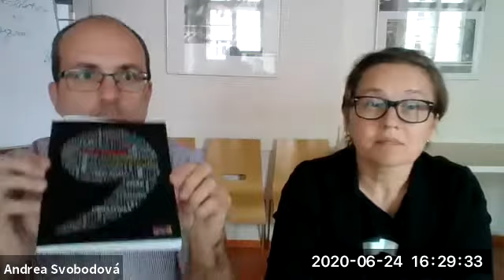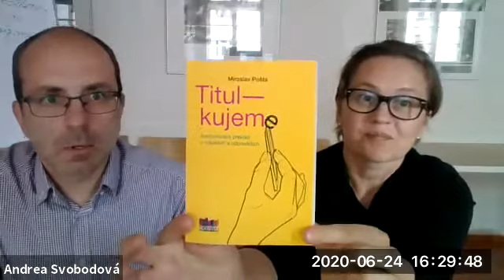Jak na titulkování divadelní inscenace?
Aby české divadlo mohlo oslovit zahraniční publikum, často se neobejde bez titulků. A stejně tak jsou titulky nutnost, pokud na české festivaly chcete nějakou zahraniční inscenaci dovézt. Tušíte ale, jaká jsou specifika překladů pro účely titulkování? Že software určený pro prezentace a slideshow možná není ten nejlepší titulkovací kamarád? Že titulky jsou také skvělý nástroj, jak návštěvu divadla umožnit neslyšícím divákům? A co musí člověk umět, aby zvládl titulky naživo odbavovat? O tom, kterak může inscenace k titulkům přijít, jaká na cestě hrozí úskalí, čeho se vyvarovat a čeho se naopak držet, vám řeknou praktici a odborníci na překladatelskou i technologickou stránku divadelních titulků: Lucie Melicharová, Miroslav Pošta a Andrea Svobodová. Moderuje teatrolog, překladatel a příležitostný titulkář Michal Zahálka.

Úvodní slovo: Martina Pecková Černá, Oddělení mezinárodní spolupráce